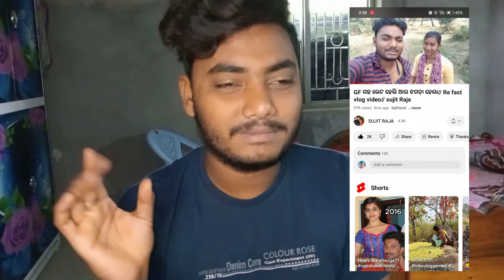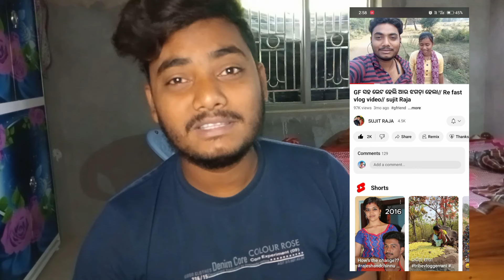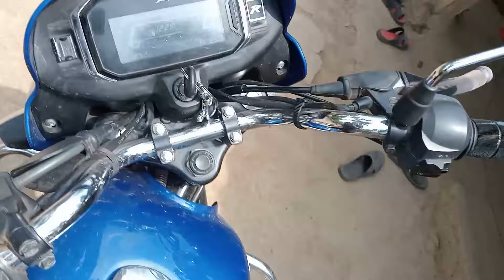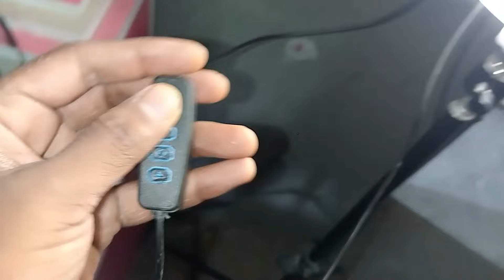YouTube ରେ ଆମ video ଆସିବନି//Odia couple Vlog video// Sujit Raja।